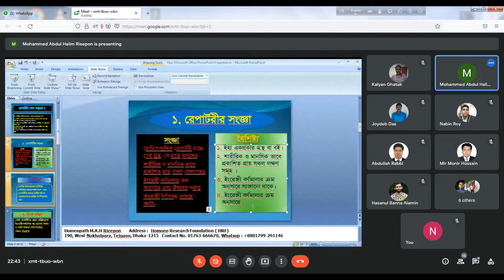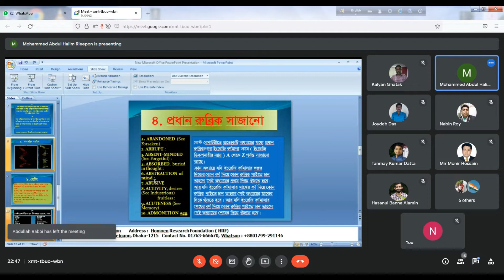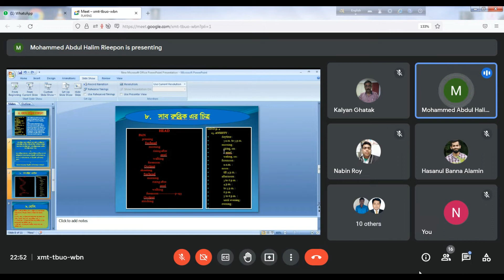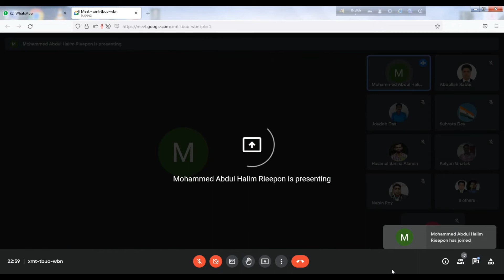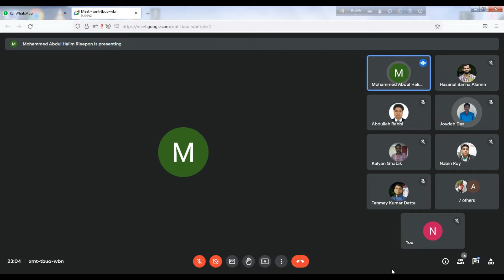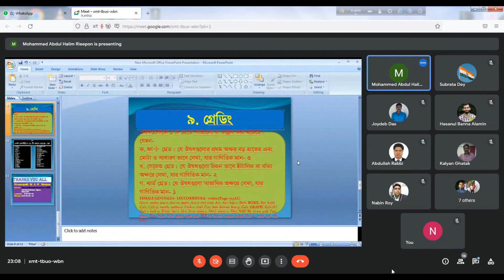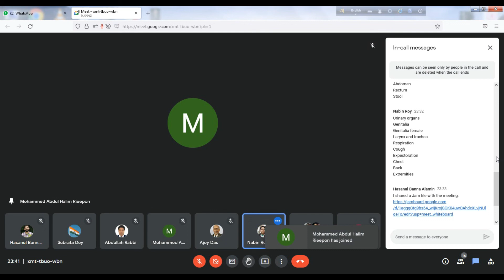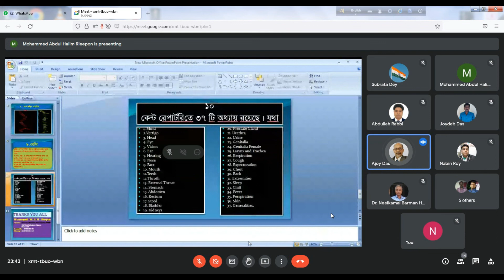আলোচ্য বিষয়: রেপার্টরিকরণ- স্পেশাল রেপার্টরি শিক্ষা পর্ব- ২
আলোচনায় আছেন ডাঃ মোহাম্মদ আব্দুল হালিম রিপন স্যার। Teaching Repertory - Part 2 with Projections. Mohammad Abdul Halim Ripan sir is in discussion.